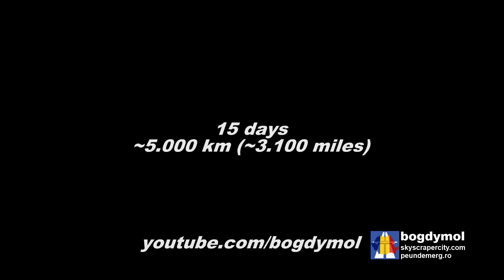USA roadtrip 2016